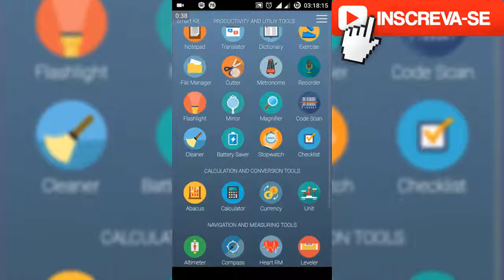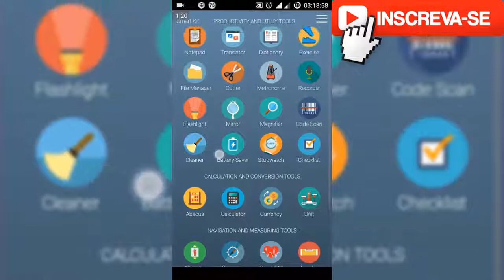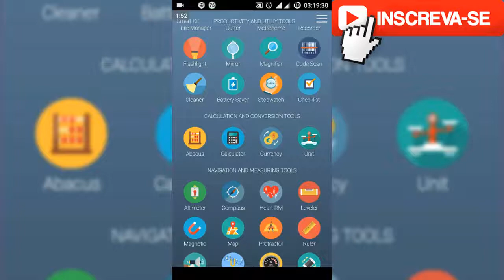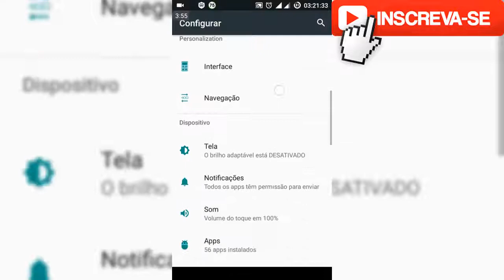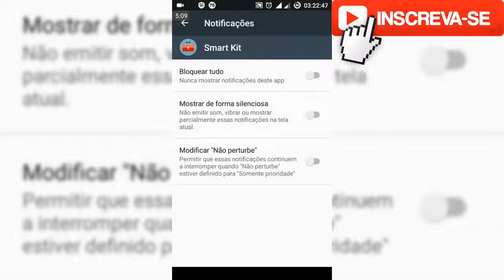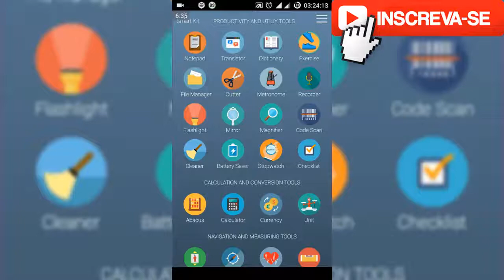Smart Kit - Utilidades 2017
Fala pessoal neste vídeo trago pra vocês um app com 32 utilidades, Smart Kit é um app completo em relação ao tamanho e suas ferramentas são ótimas e úteis para o dia a dia ou algo mais detalhado, apreciem sem moderação.

▬▬▬▬▬▬▬▬▬▬▬ஜ۩۞۩ஜ▬▬▬▬▬▬▬▬▬▬▬▬▬
▓▓▓▒▒▒░░░ LEIA A DESCRIÇÃO DO VÍDEO ░░░▒▒▒▓▓▓
▬▬▬▬▬▬▬▬▬▬▬ஜ۩۞۩ஜ▬▬▬▬▬▬▬▬▬▬▬▬▬

➡Parceiros:👍